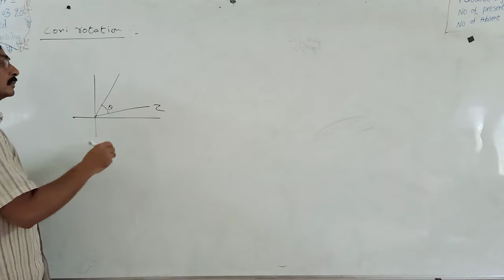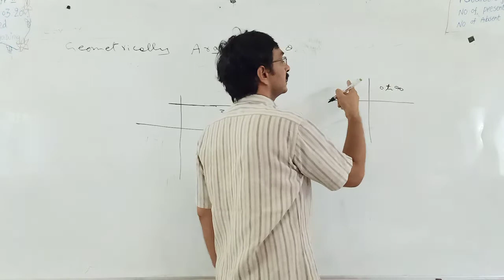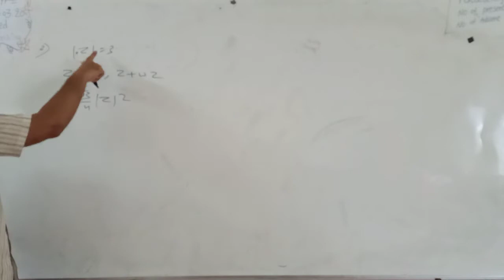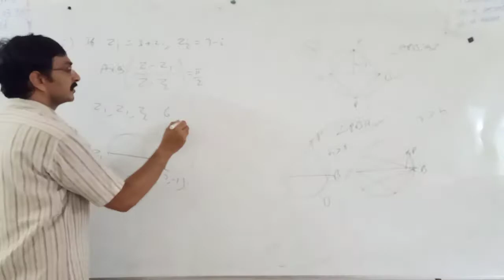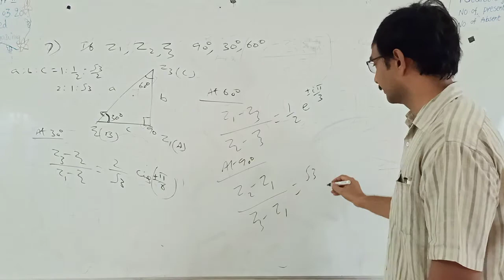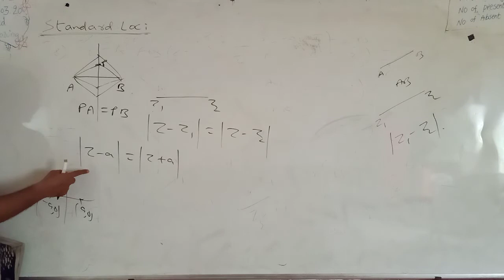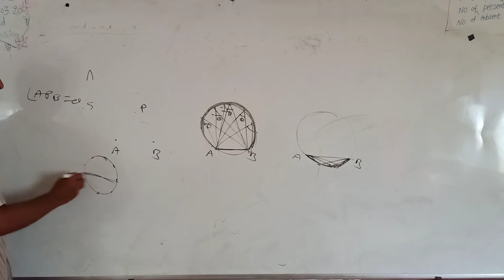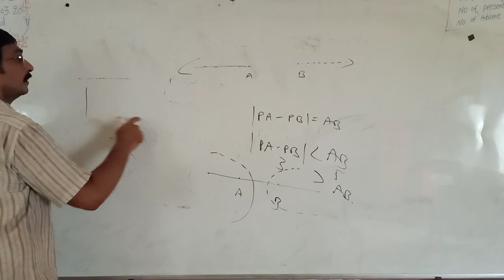SR MATHS 22 07 2020